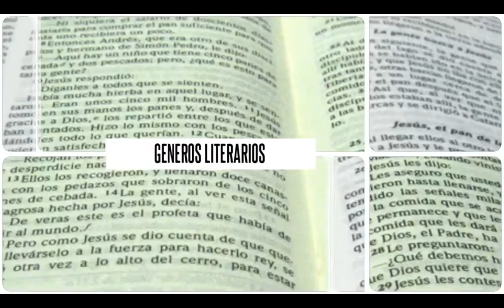7-HERMENEUTICA BIBLICA-PARTE 7-PASTOR VICTOR H.VENEGAS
Una exposición de las principales normas o reglas  de interpretación bíblica a nivel básico con el propósito de equipar al estudiante común de las Escrituras para que cuente con las herramientas necesarias para interpretar correctamente la Biblia por si mismo.